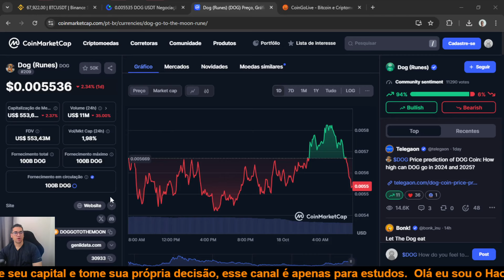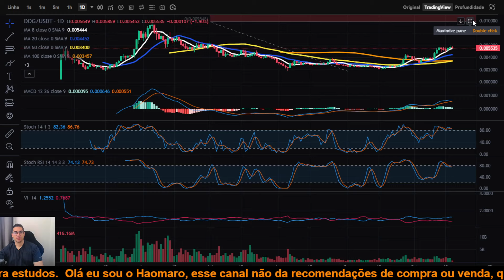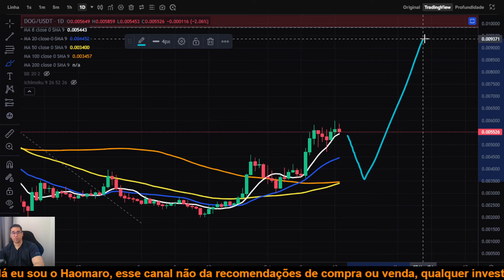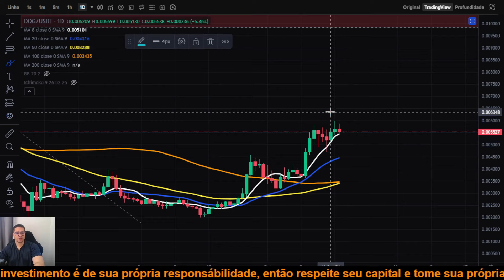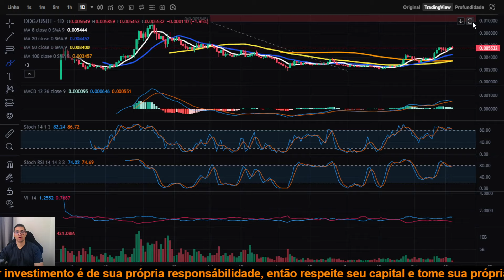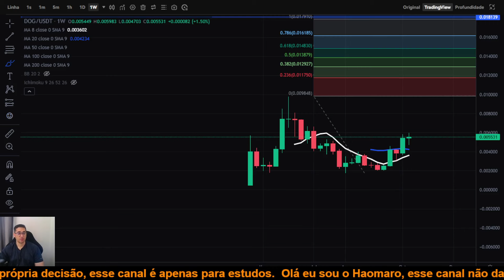Dog To The Moon DOG preço deve acompanhar o BTC e subir muito mais forte, será que testa ATH